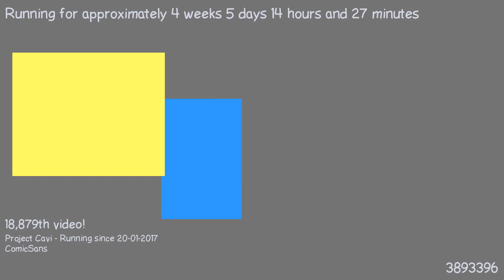1487853069 - Webdriver Cavi - O